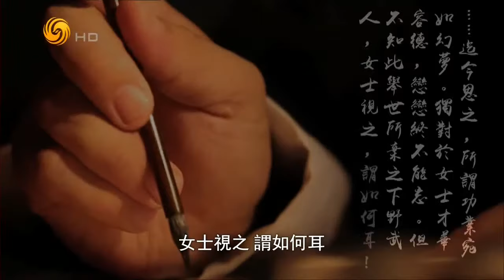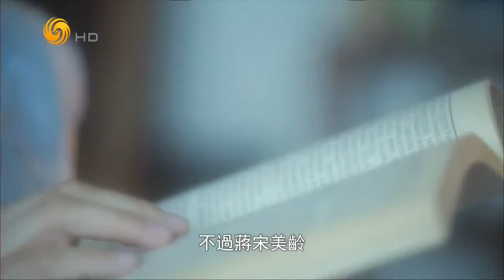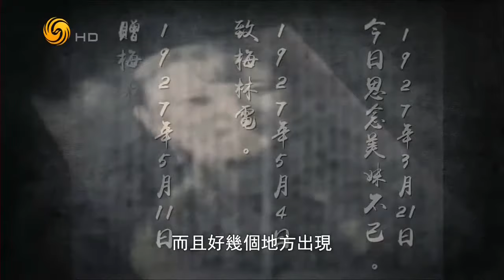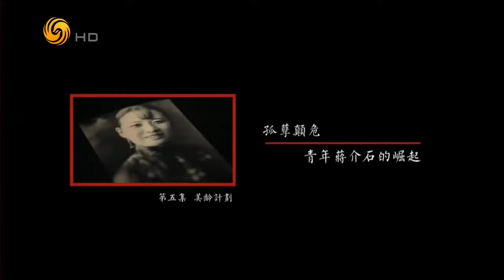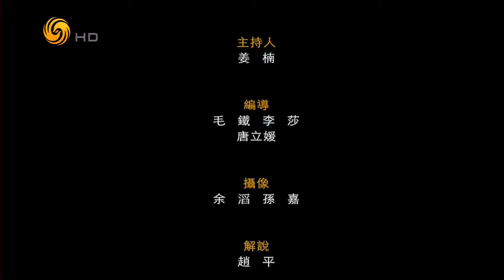《凤凰大视野》20170901 孤孽颠危：青年蒋介石的崛起（五）